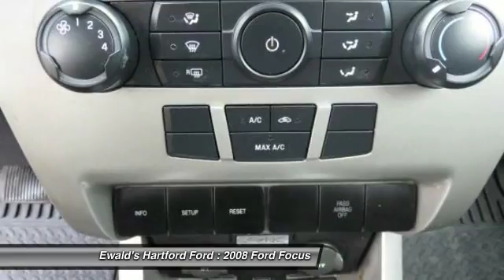2008 Ford Focus Hartford WI H14200A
2008 Ford Focus SE

Looking for the right ? Today could be your lucky day. With Used miles, this , 2008 Ford Focus equipped with Automatic transmission could be yours. Request more information and set up a test drive right away.